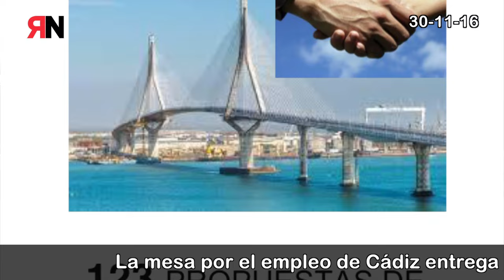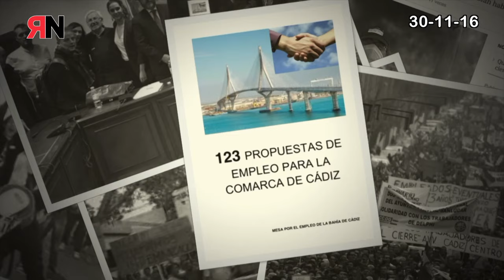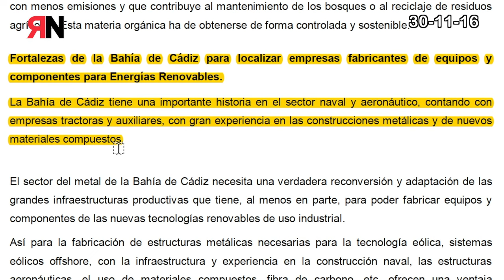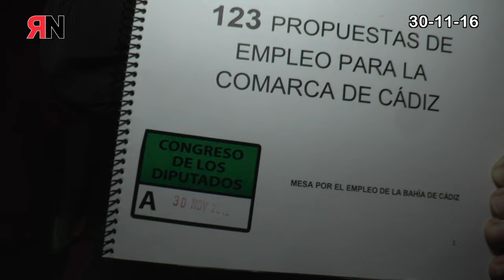Trabajadores Delphi llevan al Congreso de los Diputados, 123 propuestas para el empleo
Compañeros del SP del Comité Confederal, de la Confederación andaluza y de Cádiz, con motivo de la reunión mantenida por la Mesa Interparlamentaria de Empleo para la Bahía de Cádiz, de la cual formamos parte, con Diputados y  Diputadas de la Comisión de Empleo del Congreso, en Madrid, el pasado día Miércoles 30 de noviembre, presentamos un documento con un Plan de Empleo de 123 propuestas para su valoración y posterior aplicación con la mayor urgencia en esta Comarca.